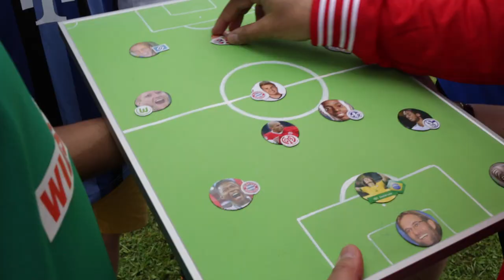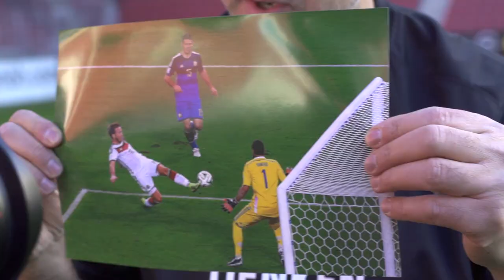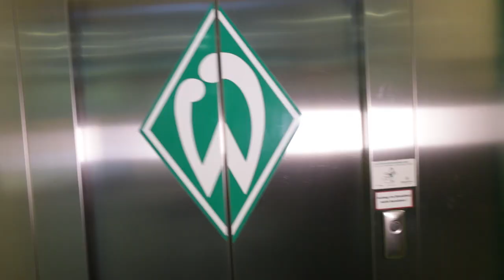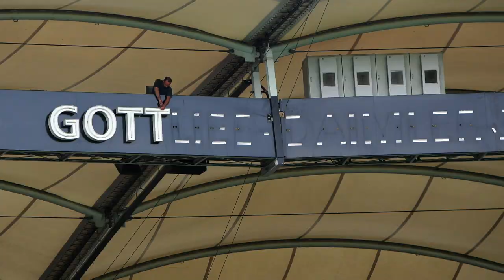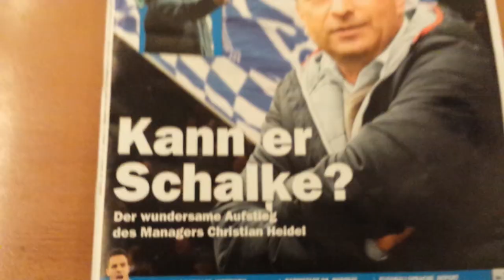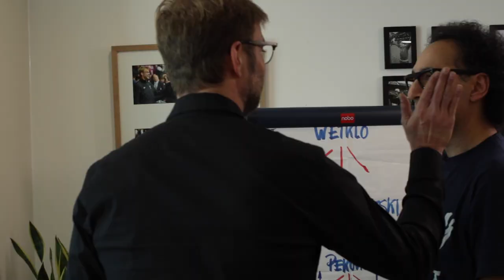Jürgen Klopp + David Alaba speak about Jesus in Roadmovie "Und vorne hilft der liebe Gott"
This is a 6min Trailer of our christian Football-Movie called "Und vorne hilft der liebe Gott"
In this 103 min Roadmovie famous Soccer Stars give their testimony about their faith in Jesus Christ:
Jürgen Klopp (FC Liverpool)
David Alaba (FC Bayern München)
Davie Selke (Hertha BSC Berlin)
Daniel Didavi (VfB Stuttgart)
Tony Ujah (FSV Mainz 05)
Heiko Herrlich (former BVB Borussia Dortmund Player) Bayer 04 Leverkusen Coach (until 2018)
Elias Kachunga (FC Huddersfield)

They all speak about their faith in God and how they experience being a christian in a tough football world, where people are only loved when they are successfull!
Film-Producer David Kadel also works as a mental-Coach in the German Fußball Bundesliga. In his coachings he tries to encourage and inspire the players by showing them how much strength and joy they can find in a deep friendship to a loving God♥

there you will find more about his YouTube Series "Und vorne hilft der liebe Gott" with many more testimonies of the christian soccer Stars.

we are looking for sponsors who could help us translate the hole 103 min Movie and produce an english /spanish /frensh version of the DVD!!!

Please also find the book "Was macht Dich stark?" (what makes you strong?) with the testimonies of Jürgen Klopp, David Alaba, Sandro Schwarz, Thilo Kehrer (Paris St. Germain), Davie Selke, Neymar, David Luiz, Edinson Cavani, James Rodriguez and many others